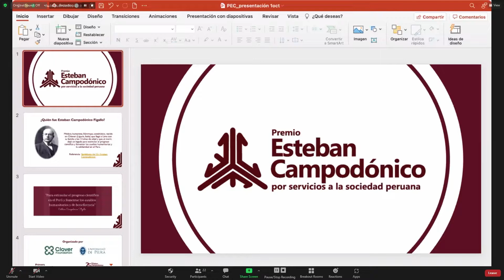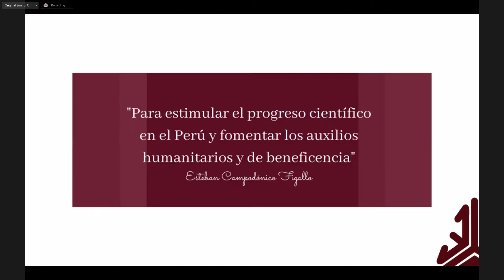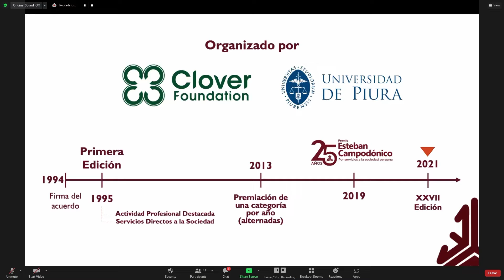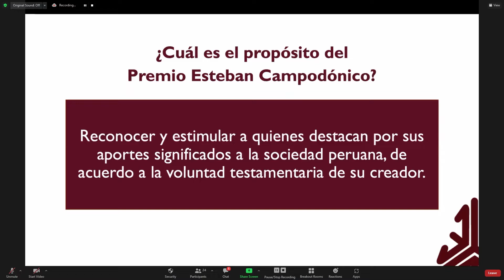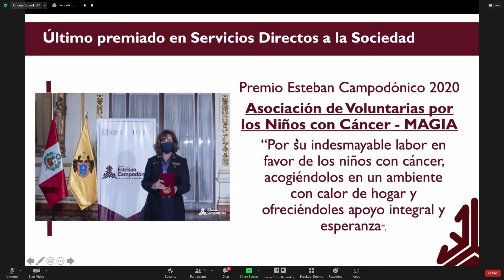“La magia de la esperanza: juntos por los niños con cáncer”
En esta oportunidad contamos con la presencia de María del Pilar de la Piedra, vicepresidenta de Magia: Asociación de voluntarias por los niños con cáncer, quien nos habla sobre su experiencia en el voluntariado y las oportunidades que tienen los jóvenes de contribuir con este tipo de organizaciones.